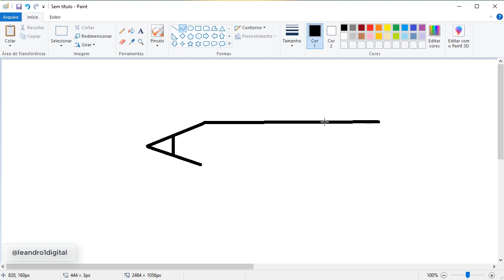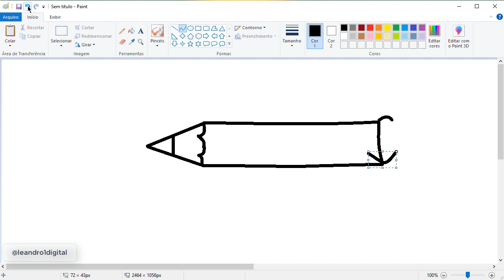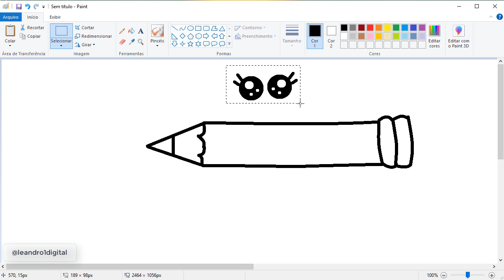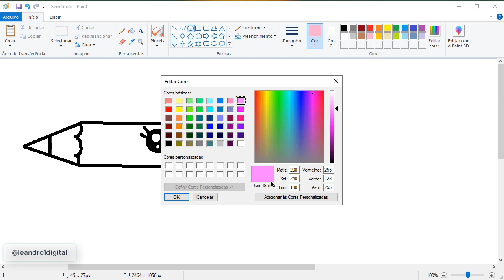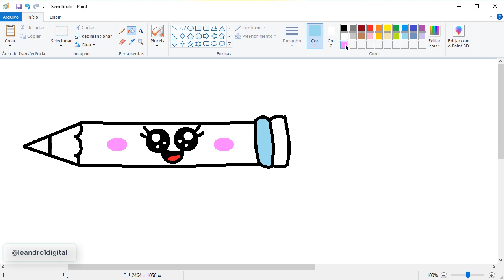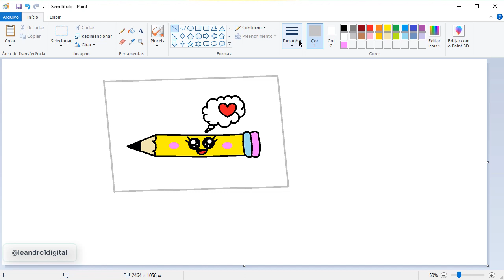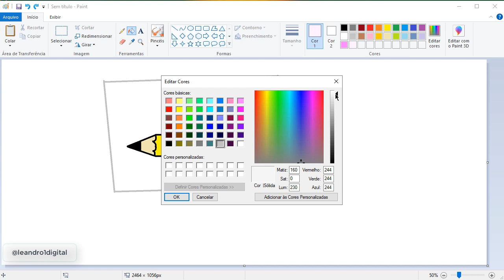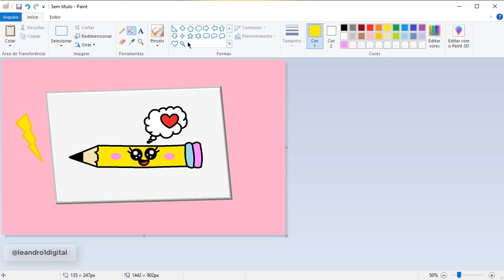Desenhando no Paint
Nesse vídeo apresento aos alunos um exercício de como é fácil fazer um desenho de um lápis no programa Paint. Esse desenho pode ser feito em qualquer versão do Paint.